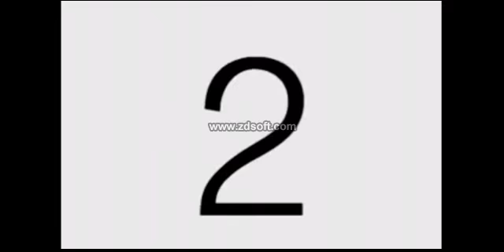MI ULTIMA INTRO MEJORADA